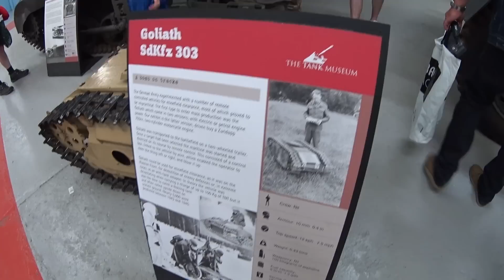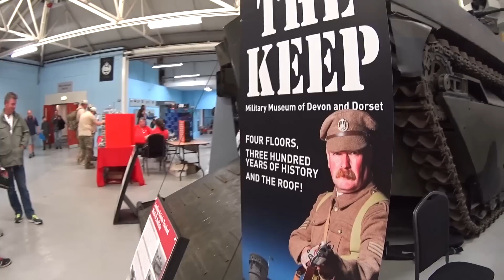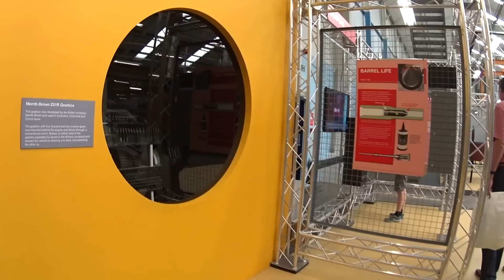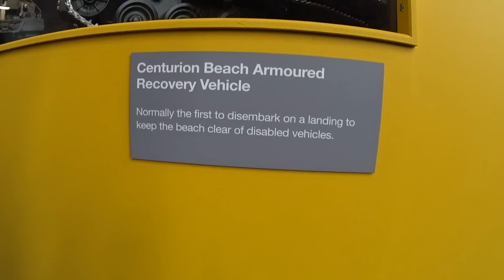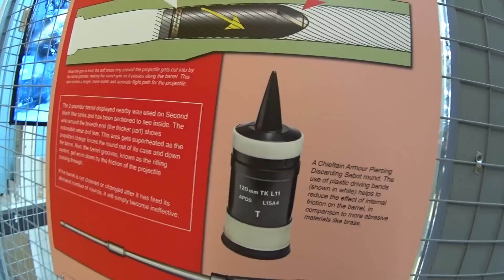Przekrój czołgu - Tankfest 2016 Bovington #21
Ciekawe pojazdy tym razem :)